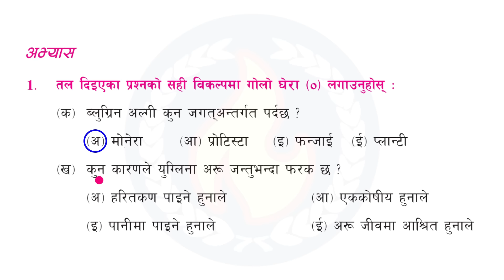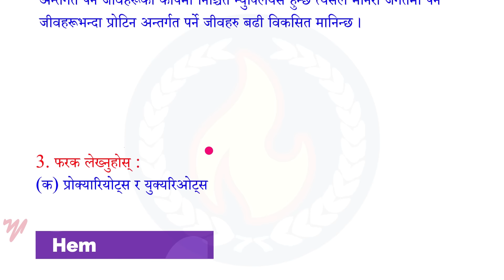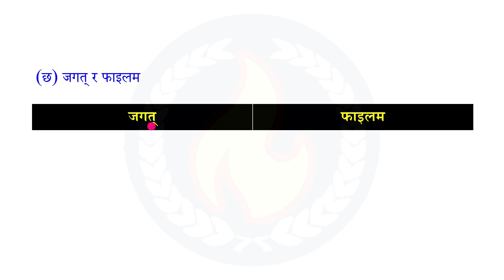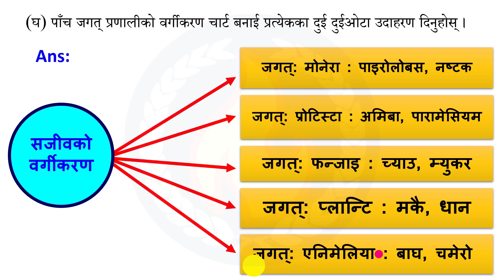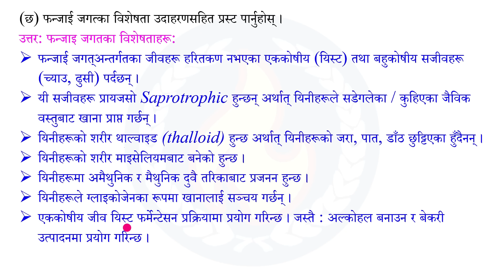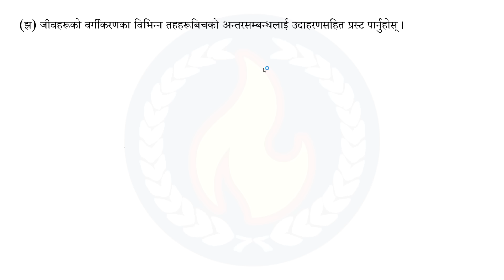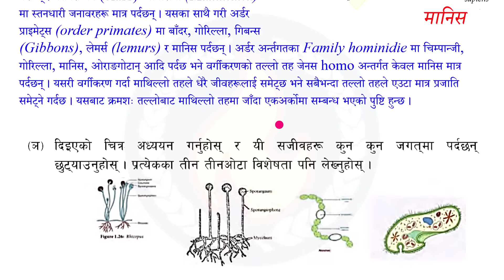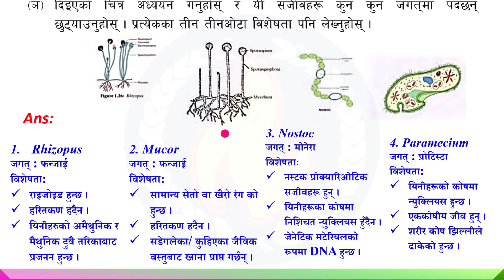2. class 9 science chapter 2 | Classification of Living Beings Class 9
2. class 9 science chapter 2 | Classification of Living Beings Class 9

➤ In this video I have included the answers to all the Exercises questions under Chapter 2 Classification of Living Beings of Science and Technology of class 9 according to the new syllabus.

➤ From : Kailali Nepal
➤ Video recorder : Hemanta Jaishi
➤  Video editor : Hemanta Jaishi
➤ Teaching : Hemanta Jaishi
➤ Typing : Hemanta Jaishi

➤ Class 9 | Science & Technology | Chapter 2 | Classification of Living Beings | Complete Solution | New Syllabus |

➤ Related questions:

class 9 science chapter 2 classification of living beings
class 9 science chapter 2 classification of organisms exercise
class 9 science chapter 2 classification of living beings exercise
class 9 science chapter 2 all exercise
class 9 science chapter 2 classification of organisms exercise in english
class 9 science chapter 2 english medium
class 9 science unit 2 classification of living beings
class 9 science unit 2 classification of living beings exercise
class 9 science unit 2 exercise in nepali
class 9 science unit 2 question answer
class 9 science unit 2 nepali medium
class 9 science unit 2 all exercise
class 9 science unit 2 exercise in english
class 9 science unit 2 exercise in english medium
class 9 science unit 2 2081
class 9 science unit 2 exercise 2081
class 9 science unit 2 in nepali
class 9 science unit 2 classification of living beings exercise in english
class 9 science unit 2 book back answers